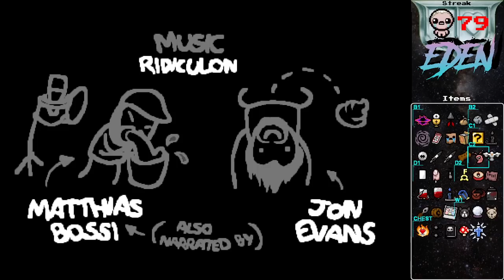Two - #80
Eden Streak Run #80 - The Binding of Isaac: Afterbirth+